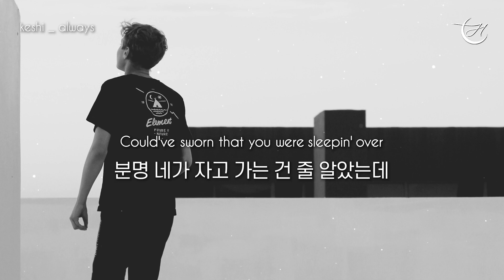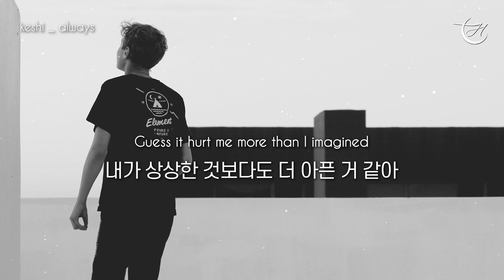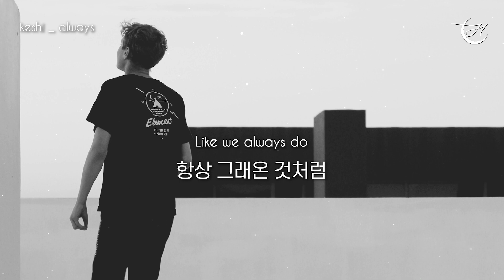헤어진날, 이별 후 감정 keshi - always [가사/해석/lyrics]